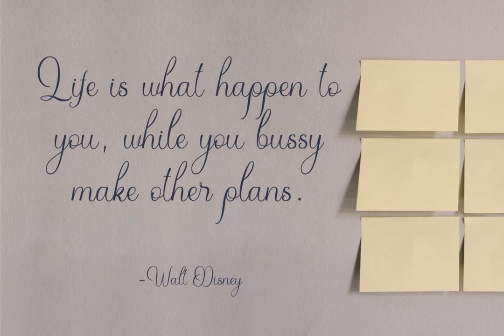Balania Font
Download Balania Font at YouWorkForThem

Balania Script font is perfect for many different project such as logos & branding, headline, invitation, stationery, wedding designs, social media posts, advertisements, product packaging, product designs, label, photography, watermark, special events or anything.